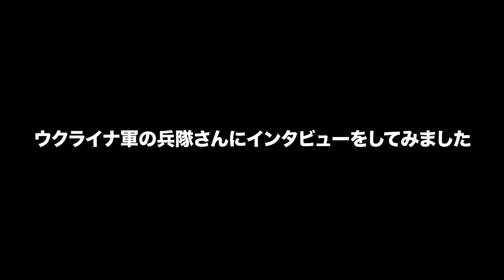ウクライナ軍の兵士に日本からの支援物資を配りました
■寄付に関して
僕や僕の周りの人に支援したい方は以下に送金頂ければ幸いです
下記の方法があります

三菱UFJ
名古屋駅前支店
普通0390298
PARKHOMENKO BOGDAN

BTC (Bitcoin):
bc1qvzqdcztrl72utfy7fgcc8lagka6u0xnuwx9yqy

ETH (Ethereum):
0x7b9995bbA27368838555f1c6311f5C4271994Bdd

Name: Feshchenko Hlib Yevhenovych
Address: Ukraine, Kyiv, 01133, Boulevard Lesi Ukrainky, 24, room 263
都市名: Kyiv
郵便番号: 01133
国名: Ukraine